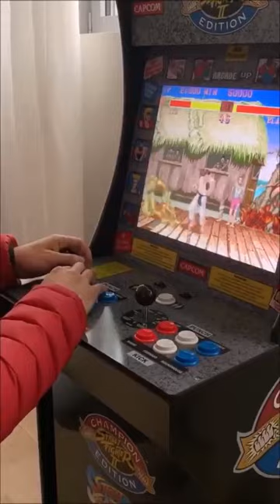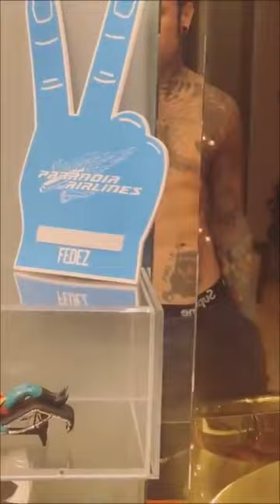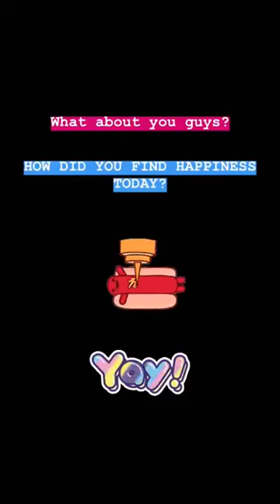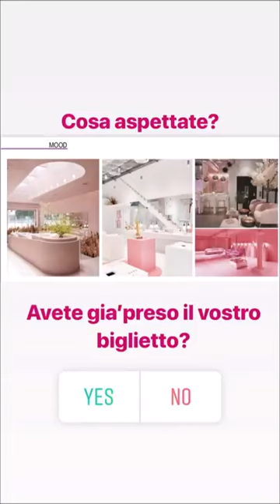gli Ã¨ salito il Rozzano